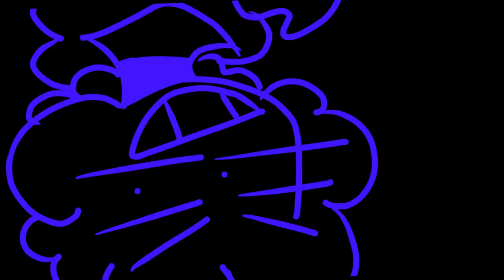FURRY DANCING (Gift/SURPISE MOTHAFLUFFA!!)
HAHA! GOTCHA! I DIDNT ANIMATE MY CHARACTER! SERIOUSLY THOUGH IVE WANTED TO ANIMATE AMERA FOR A WHILE AND I HOPE YOU LIKE THIS!

And its not the Floral Fury Meme, but i just used the music ill do that meme later.

CHARACTER BELONGS TO AMERAXI

1. "Your channel looks familiar. Are you Melanie Wright Productions?
2. "What Programs and things Do you use to draw and animate?"
-I use a laptop trackpad to draw, Medibang to draw also, Firealpaca mainly for animating and Sony Vegas 13 for editing!
3. "Can We collab?"
-Maybe. I try to do collabs with inspirations or mutuals but if not if Im free!
4. "Do you have animation commissions?"
-Yes! Check the link to my DA down below for more info!

5. "Hey I heard about the *insert drama here*"
6. "What are your main fandoms?"
-My All time main fandom right now is Eddsworld. My other fandoms include, Cuphead, BATIM, FNAF, Camp Camp and Im slowly trying to get into South Park but im being too lazy and im way behind but im gonna watch it! ^^
7. "Do you have any other social Media?"
-Yes! DA, Furaffinity (pretty inactive) Twitter (inactive) Instagram (sorta active??? I dunno.) Tumblr, and Amino!

Discord: ASK ME FOR MY SERVER LINK NOT GIVING OUTYET. I WILL LATER. NOR WILL I GIVE MY OWN PRIVATE DISCORD CODE.